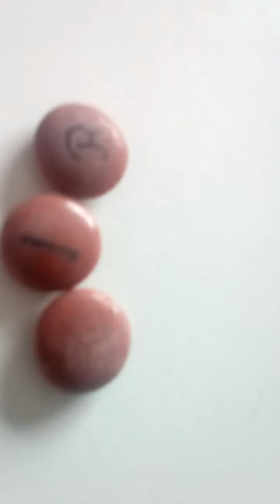48 horas de retos y bebés llorones parte 4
Cloe nos pone retos